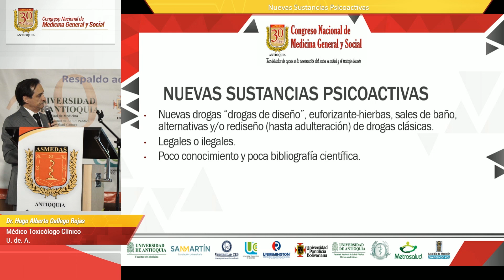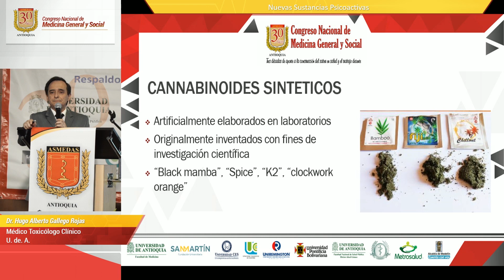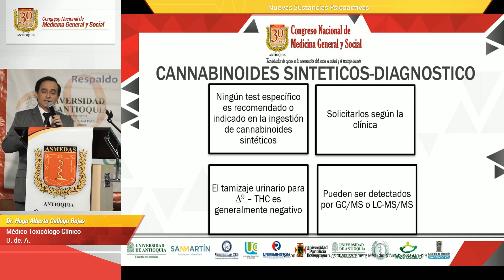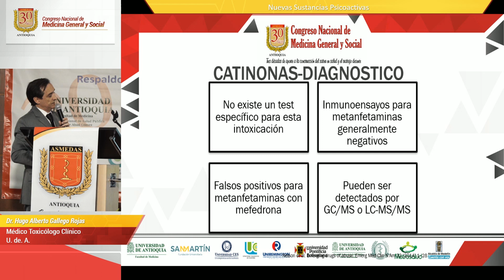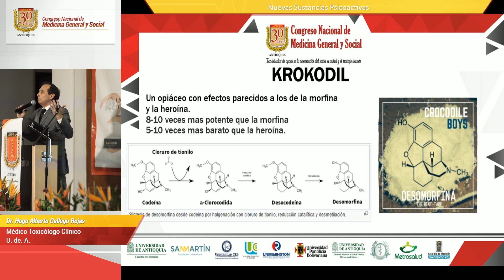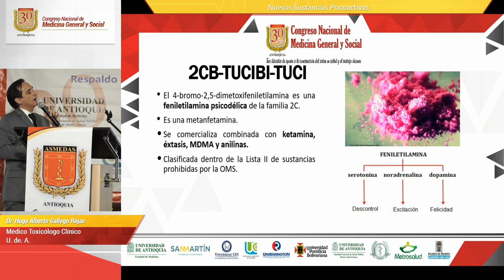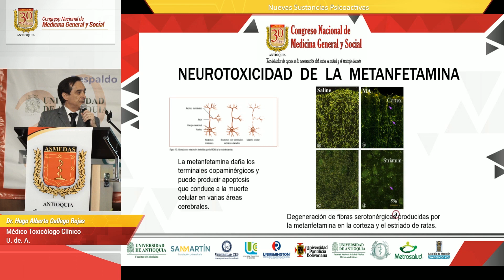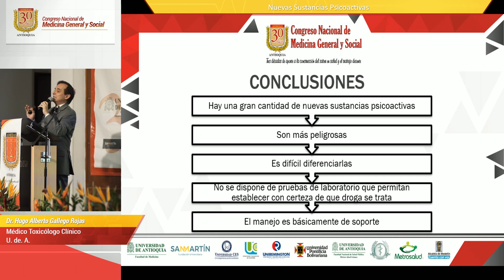Nuevas Sustancias Psicoactivas - Dr. Hugo Alberto Gallego Rojas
30º Congreso Nacional de Medicina General y Social
Nuevas Sustancias Psicoactivas
Dr. Hugo Alberto Gallego Rojas, Médico Toxicólogo Clínico, U. de A.
Auditorio San Diego Medellín.
ASMEDAS Antioquia